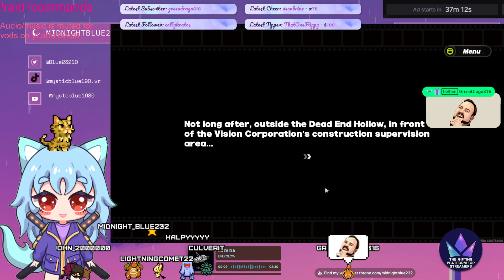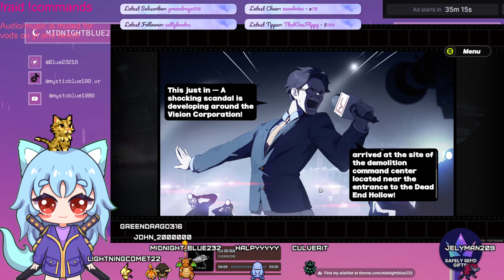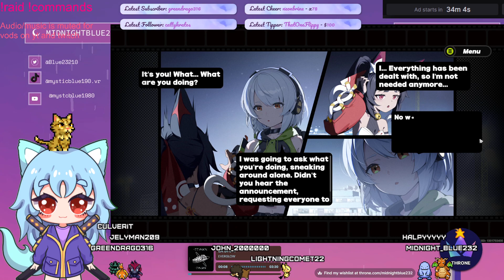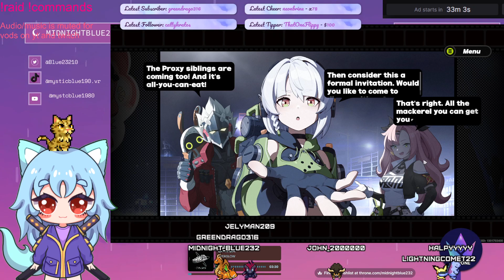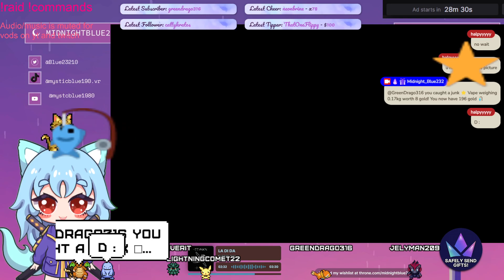Highlight: ✧*̥˚Destress calm Stream 3 Another STREAM!!! will always be here tho ! ✧*̥˚{AUSVT